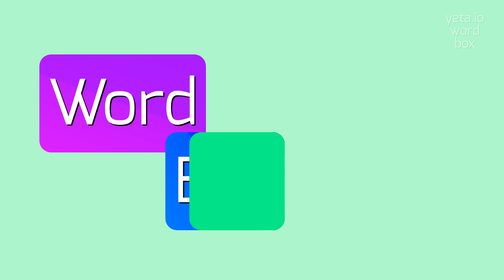How to say "manroot"! (High Quality Voices)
Watch in this video how to say and pronounce "manroot"!